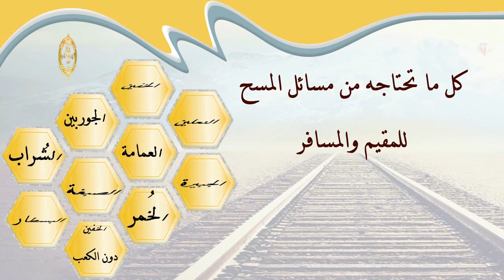الشيخ زيد البحري هل يشترط في المسح على العمامة أن تلبس على طهارة ؟